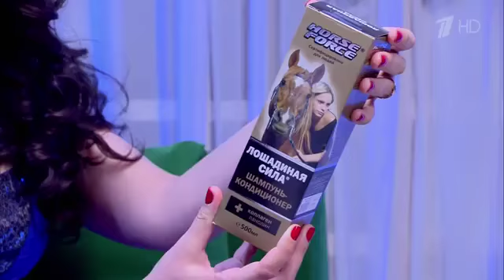ЭЛИТНАЯ НЕВЕСТА ищет МИЛЛИОНЕРА в Давай поженимся!